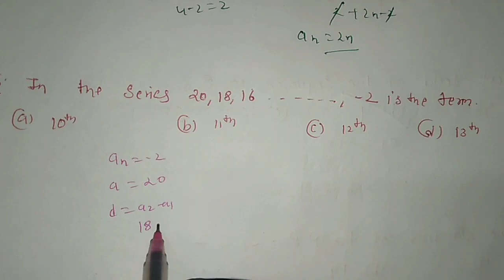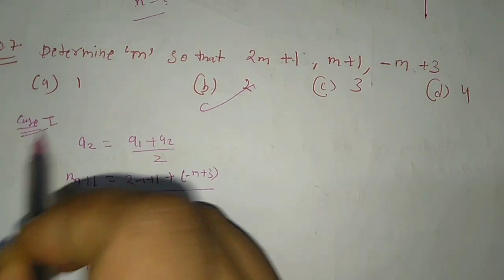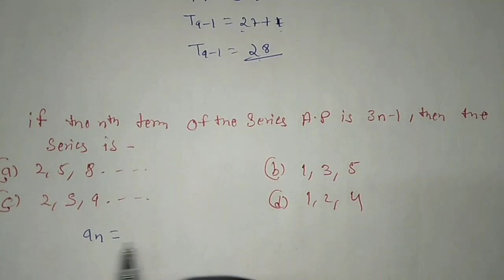math Bihar polytechnic2021|math Bihar polytechnic entrance2021| dcece math 2021|math dcece bihar2021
math Bihar polytechnic 2021
math Bihar polytechnic entrance 2021
math dcece 2021
math dcece bihar 2021

hello aspirants !!!

I hope aap sb well hoge and Apne exam Bihar polytechnic 2021 ki preparation bhut hi ache se kar rahe hoge agar abhi tak Bihar polytechnic  form 2021 fill nhi kiya tab kar liye jadli se kyu ki kuch hi dino me form fill hona band hojayega agar aap is bar dcece bihar 2021 exam dene ki preparation kar rahe ho tab aap humare sath aone preparation ko or bhi ache kar skate ho hum app sabhi ke liye Bihar polytechnic 2021 se related important question ki video proviy karwyaeg isliye channel ko subscribe Kar lo agar aap humare channel par new ho to or bhi bacho ko bato Jo is exam ki preparation kar rahe taki humari help jaad se jaad bacho ke pass ouch skakte apke help.se
.not share karoge video utha hi gyan badhega tab video ko share karte rahoor apna gyan badhte rahoo
math dcece bihar 2021 ek important role play karta hai exam me

Prashant Education Hub